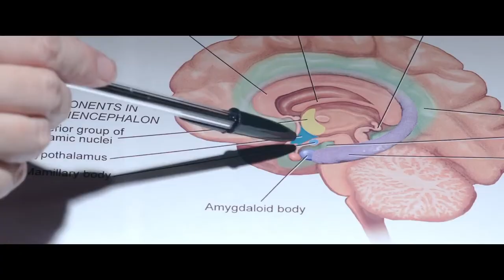15 убийств 💢 Русский трейлер 💢 2022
21 марта 2022

Норрис совершает серию убийств, после чего его сажают в тюрьму. Нейробиолог Джулия Кентл решает изучить его мозг и обнаруживает нечто страшное, скрывающееся за его неистовыми порывами.

Страна: США
Год: 2020
Жанр: триллер драма криминал

Премьера (МИР): 4 декабря 2020
Премьера (РФ): 21 марта 2022
Прокат: West